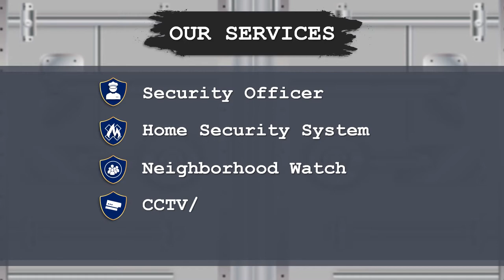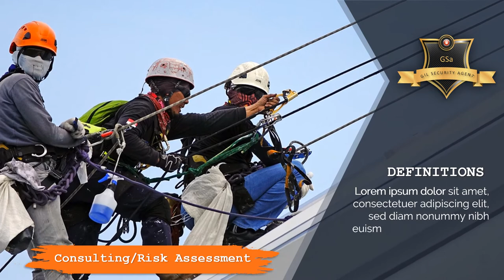contoh Video Promosi Security, jasa keamanan rumah, jasa keamanan kantor, tempat hiburan